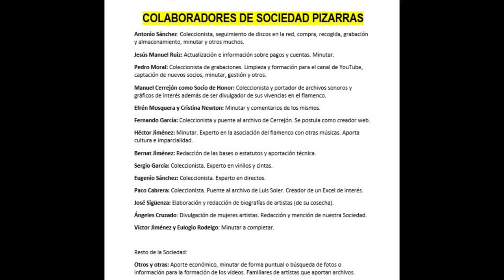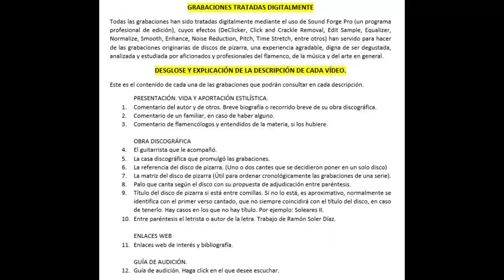(3 de 3) JUAN EL CUACUA CON MANOLO DE BADAJOZ 1930 3 CANTES. Discografía completa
JUAN EL CUACUA
Juan de los Reyes. 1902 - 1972 (Marchena, Sevilla - Sevilla). Colosal cantaor gitano, de sello propio, y de discografía muy corta pero suficiente para hacer ver y entrever que se trata de un cantaor como la copa de un pino. Tiene un cante de fragua, el martinete, muy poco grabado por los cantaores de la época.
En 1954 cantó en cines de verano de Sevilla junto a Vallejo, Mairena, Manuel Morao Fernanda y Bernarda de Utrera. etc.
Sus fandangos son de La Parrala y de una ejecución impecable.
Las seguiriyas beben de la escuela de Paco La Luz y Curro Durse.

Nota: Tan solamente Rafael Hidalgo ha divulgado un cante y algo de su vida en sus vídeos que son antológicos y que van en la misma línea que estos.

Cualquier aportación (foto, dato o cante) será bienvenida y rezará el nombre de la persona aportadora en este vídeo. Al César lo que es del César.
CUACUA (EL)
JUAN JIMÉNEZ REYES, MARCHENA 1902

GRAMÓFONO
Gramófono AE 4.596 OKA 288 Fandangos “Una silvestre amapola” M Badajoz
Gramófono AE 4.596 OKA 292 Martinetes “Yendo yo en conducción” M Badajoz

NO TENEMOS REFERENCIA, NI MATRIZ. ESTE CANTE APARECE UN VINILO DE LOS AÑOS 1960
Gramófono AE-  Seguiriya (Fernando de Triana)
Me asomé a la muralla
A eso de las doce

081 EL CUACUA CON MANOLO DE BADAJOZ 1933 3 CANTES

00:00 Seguiriya estilo Viejo de la Isla ‘Me asomé a la muralla’ con cambio de Frasco Colorao ‘A eso de las doce, los campanilleros’ (Curiosamente, la letra típica de los campanilleros…)
03:23 Fandangos ‘Una silvestre amapola’
06:29 Martinetes ‘Yendo yo en conducción’